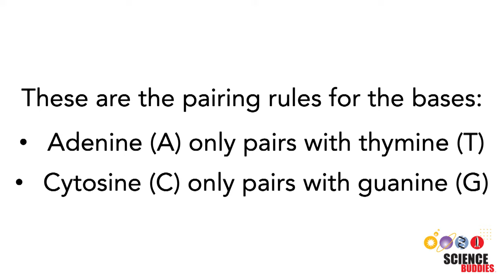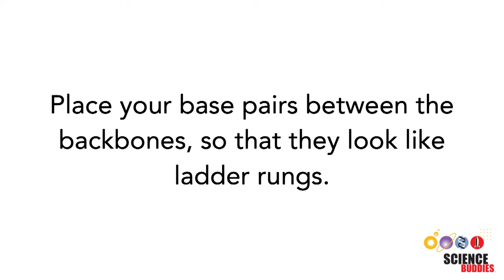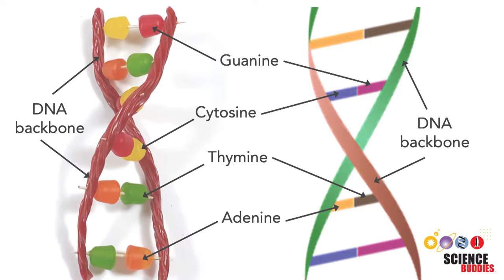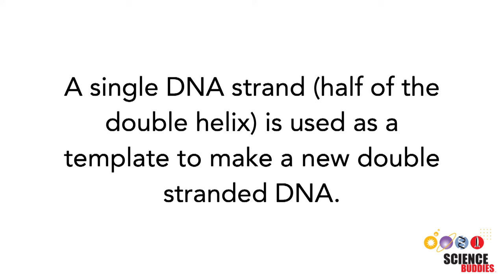Make A Candy DNA Model! | STEM Activity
Have you ever wondered what DNA looks like up close? DNA contains the genetic instructions for how an organism develops and functions. It stores all this information in its unique double helix structure.This video will show how you can make a DNA model out of candy to see this special structure up close! Written instructions are available on our